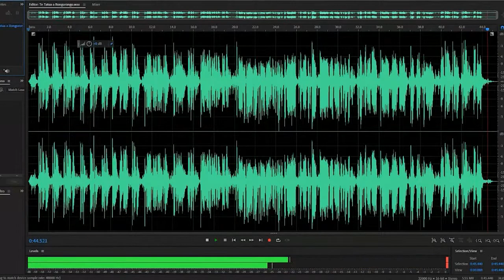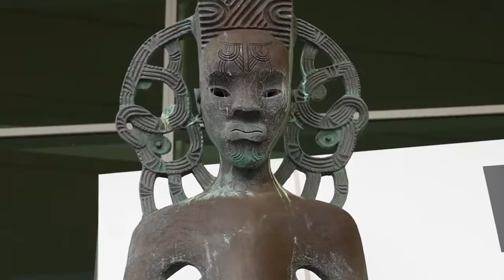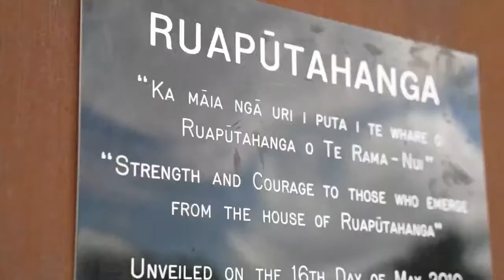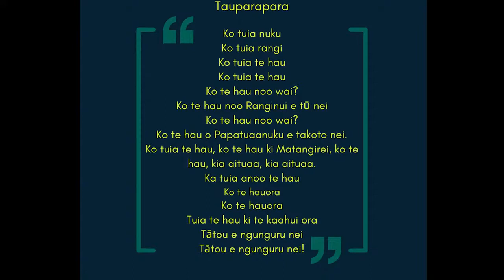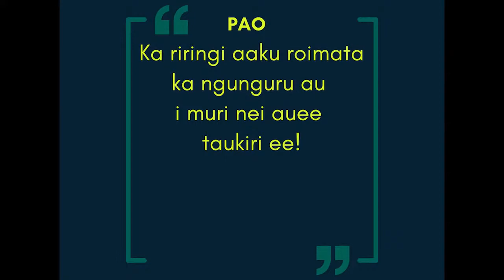Pupuke Te Wānanga - Rauru Broughton 4th Hūrae 2022.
Hei te ahiahipō nei ki runga i a Pupuke Te Wānanga.

Tuatahi, ka aro atu ki te whakataukitanga/koke kōrero "Te tātua o Rongorongo. " nā Ruakere Hond.

Tuarua, ko te wāhanga kōrero taonga, ko te Heru.

Tuatoru, ko te kōrero tūpuna, he aha te tikanga o te kupu waiata. 2. Me tū me noho rānei i muri o te waiata tautoko. 3. Mā wai e taki ngā waiata o te paepae?

Tuawhā, ka kōrero atu a Rauru ki a Ben Ngaia e hangaipū ana ki te takiwā o Waikanae.

Tuarima, Tama kōrero, tikanga me te whaikōrero.

Tuaono, ko te reo o te wāhine. Mā Te Aroha Broughton-Pue te wāhanga nei.

Tuawhitu, ko te tauparapara me te pao o te wiki hei whakamutu atu.

Nā Te Māngai Pāho te pūtea i tautoko mai